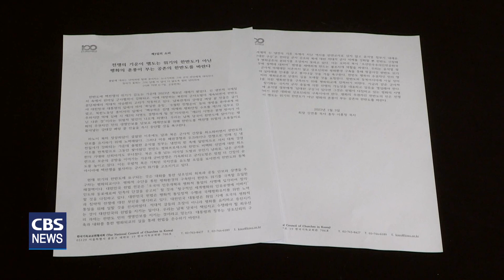[CBS 뉴스] 교회협, "평화의 훈풍부는 한반도 바란다" 성명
한국기독교교회협의회가
남북간의 강대강 벼랑 끝 전술을 우려하며
정부가 한반도의 평화환경 구축에
나서줄 것을 촉구했습니다.

교회협 화해통일위원회는 오늘(어제)
성명을 발표하고,
"현재 위기의 한반도에 요구되는 것은
대화를 통한 상호신뢰 회복과
공동 안보와 상생을 추구하는 평화외교"라고 밝혔습니다.

교회협은 또,
"지난 역사를 반면교사로 삼지 않은
윤석열 정부가 내세운 '담대한 구상'은
한미일 군사 공조와 북에 대한
적대적 군사 억제를 강화할 뿐
한반도 긴장해소와 평화공존의 분위기를
조성하지 못하고 있다"고 비판했습니다.

교회협은
"지금과 같은 군사적 대치의 장기화는
국지적 군사 충돌에 의한 전쟁의 가능성을
내포하고 있음을 명심해야 한다"며,
"평화의 주권자인 한반도의 민은
전쟁의 기운이 맴도는 위기의 한반도가 아닌
평화의 훈풍이 부는 공존의 한반도를 바란다"고 강조했습니다.